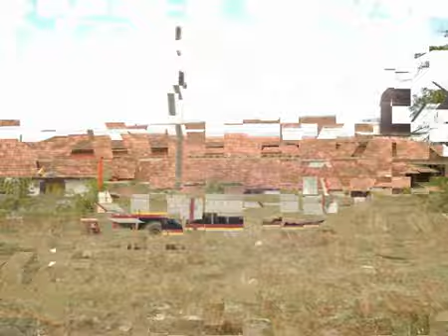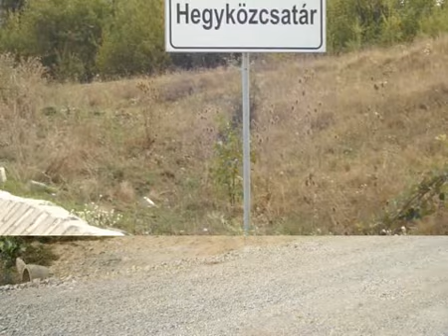Hegyközcsatár és környéke - Misoga Site - Hegyközcsatár_képekben_04.flv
Hegyközcsatár Románia nyugati részén található Nagyvárad mellett. Ez a szülőföldem.Szerző Orendt Mihály.Forrás